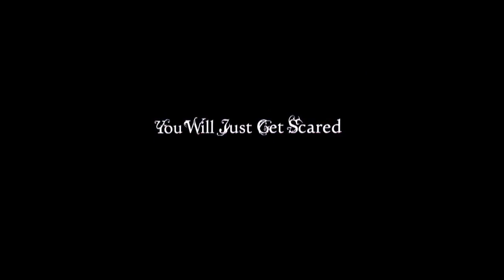Anna - Second Trailer Video Game (PC Game HD)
"Anna" video: this is about how the game will handle your fear!
All music and audio by Alessandro Monopoli & Chantry
Video by Pazart

Looks like a promising puzzle\horror game remind me a little of amnesia game.

visit and have fun :)